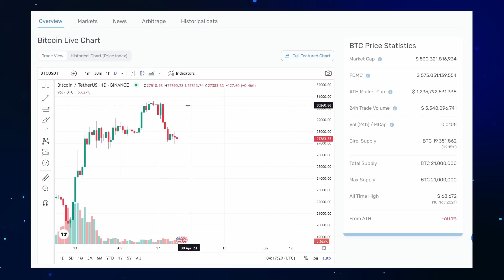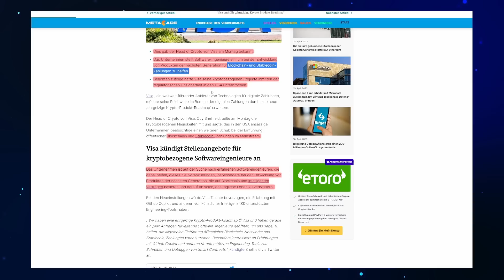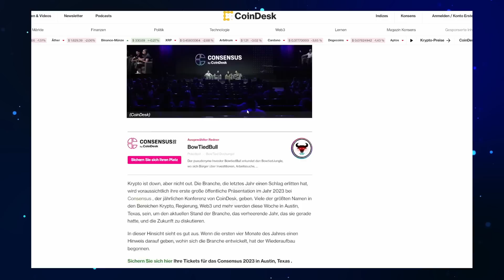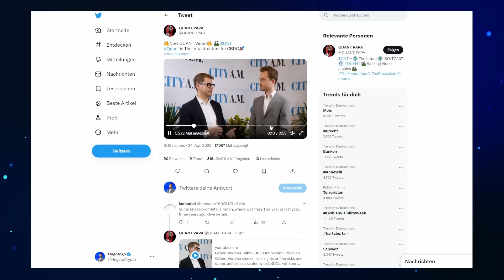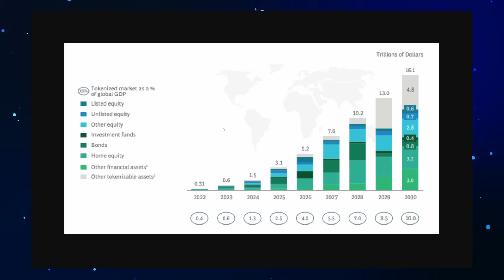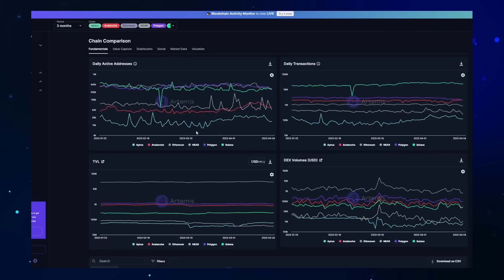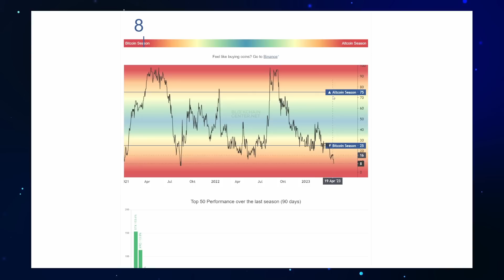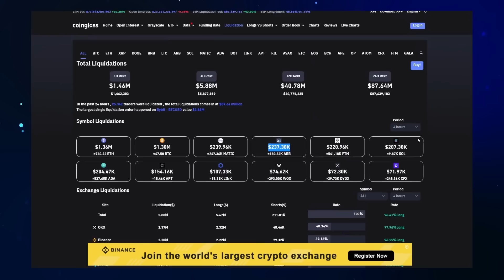Layer2 und Quant - Die Altcoins Season wird knallen!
✅*Ich trade über BingX - Bei Anmeldung bis zu 1.500 USDT in Free Trades*

ODER den Code direkt bei Anmeldung eintippen: xx9pzczgq3

🌱 MEHR CONTENT?

Erfahre in diesem Video, warum Layer 2-Projekte und Quant in der nächsten Altcoin-Rallye besonders interessant sein könnten. Layer 2-Projekte verbessern die Skalierbarkeit von Kryptowährungen und haben das Potenzial, in einer Rallye, in der der Preis von Altcoins steigt, zu glänzen. Quant ermöglicht die Tokenisierung von Assets mittels Overledger und hat das Potenzial, eine Vielzahl von Anwendungsfällen zu ermöglichen. Erfahre mehr über diese spannenden Themen und ihre Zukunftsaussichten in diesem Video!

Ein weiteres spannendes Thema, das wir in diesem Video behandeln werden, ist Quant. Quant ist ein Projekt, das die Tokenisierung von Assets mittels Overledger ermöglicht. Overledger ist eine Technologie, die es ermöglicht, verschiedene Blockchains miteinander zu verbinden und Daten und Assets zwischen ihnen auszutauschen. Dadurch können Assets aus verschiedenen Netzwerken miteinander verknüpft und in Echtzeit transferiert werden. Dies hat das Potenzial, eine Vielzahl von Anwendungen zu ermöglichen, von der Automatisierung von Geschäftsprozessen bis hin zur Tokenisierung von physischen Assets wie Immobilien.

🕐Timestamp
00:00 Krypto News
03:47 Quant
05:35 Layer 2

Quellen